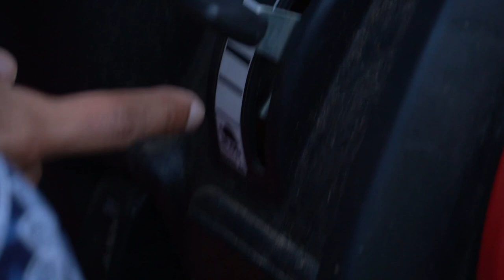I got a Lawn Mower for FREE!! (Lawnmower Vlogs RETURN)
Code: DKSOUND

The NUMBER 1 Automotive product in the world...